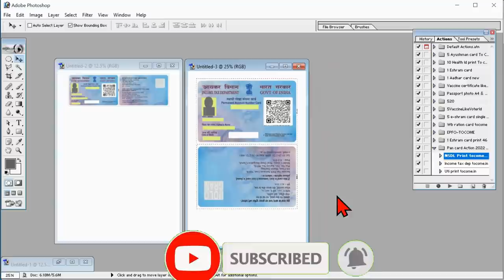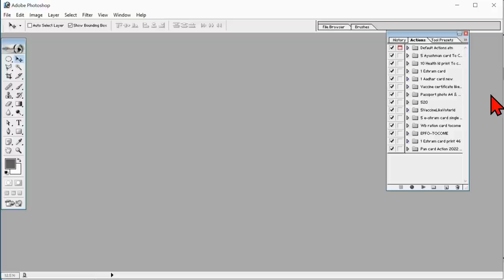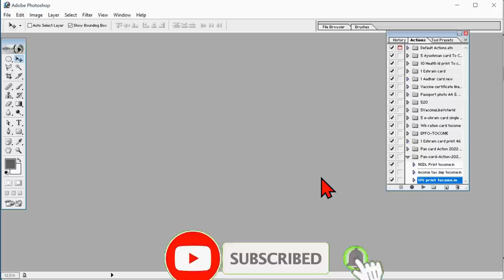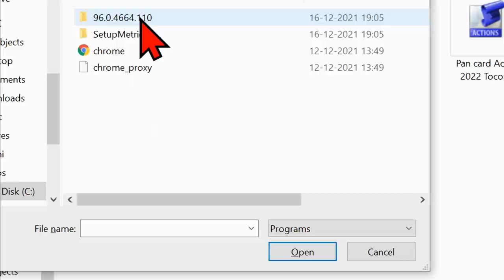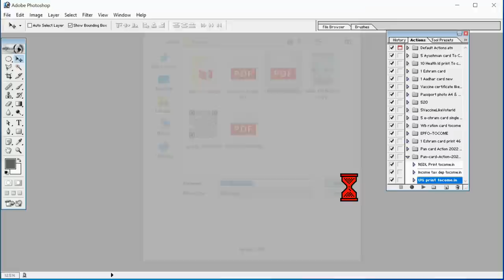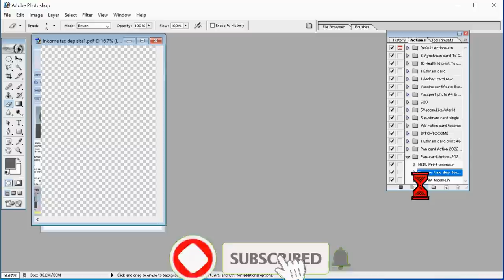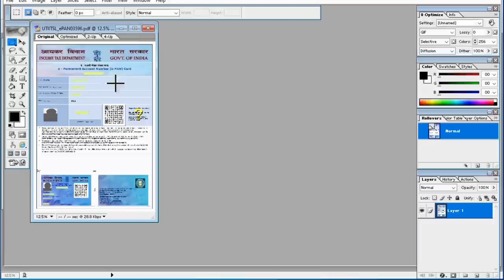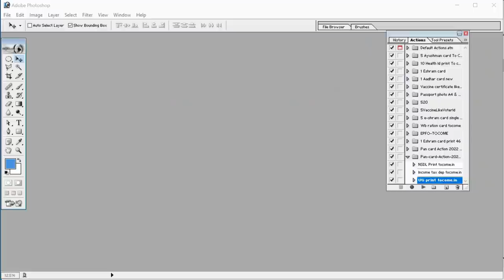Pan card photoshop action 1 click Pan card photoshop action download Free action 100% Working 2022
1 click pan card action download free link expired-
new link availale

Chanpters & Contents in this video-
0:00 Intro pan card action
1:10 Photoshop me action load kaise karen
4:08 Action play kaise karen
5:01 Photoshop me pan card pdf open kaise karen
10:02 File resolution kitna rakhana hai
11:48 Uti Pan card pdf open kaise kare

Hamare pass bahut important action or bhi hain jo aapke work ko 80% Fast karega ek baar jaroor dekhen -

Like more action available on our site-

tocome.in